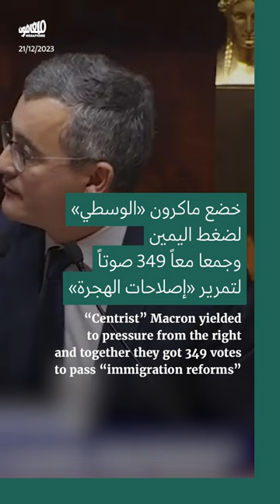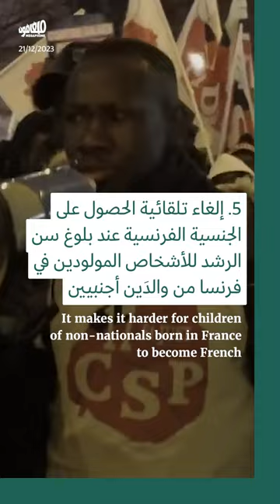الوسط الفرنسي يُعاون اليمين لتمرير تعديلات قاسية على قانون الهجرة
مرّر البرلمان الفرنسي «إصلاحات» قانون الهجرة الجديدة، بـ349 تأييداً. تقاطع معظم الوسطيين مع اليمين واليمين المتطرّف، رغم خلافاتهم، ونجحوا بقَونَنة طموحاتهم العنصرية، الثلاثاء الفائت، بعدما سقط المُقترح الأسبوع الماضي كونه اعتُبر غير صارم بما يكفي.

كشف التصويت عن خلافات كبرى بين الماكرونيّين، حتّى أنّ وزير الصحة قد استقال، فيما لمع نجم وزير الداخلية جيرالد دارمانان، الطامح لوراثة ماكرون. أمّا اليسار، فقد عارض القانون دون أن ينجح بإسقاطه. هذا هو ثالث «الإصلاحات» الكبرى التي يمرّرها ماكرون خلال ولايته الثانية، بعد إصلاحات التقاعد، وإصلاحات دخل التضامن الاجتماعي.